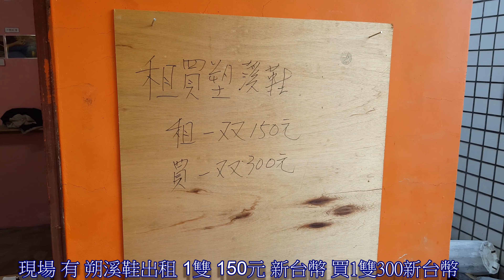《 2019 台灣 屏東 》 霧台鄉 哈 尤 溪 之旅 第二部 〔早安 大武部落 我們出發吧〕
♥關於寶貝咘咘：我女兒 小寶貝 ＋一口牛奶＋一個尿布＝寶貝咘咘
♥我的影片        每星期  一  三  五      發佈影片

2019 台灣屏東霧台鄉 哈尤溪
發源地 魯凱族 聖地 小鬼湖
古仁人橋也太小了吧
一大早 就蓄勢待發
一群 想要一窺 秘境的旅人 準備好了 等待 坐上車出發  吧